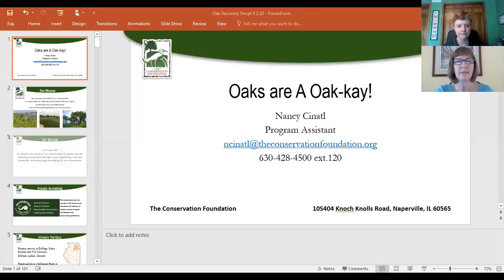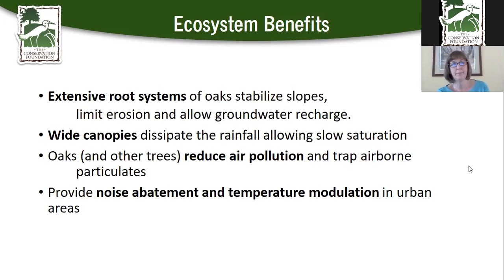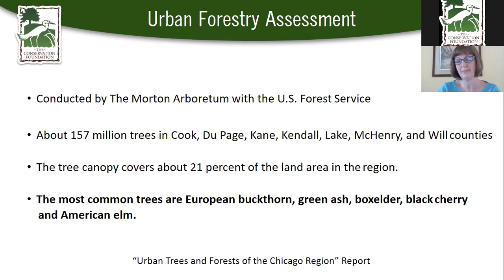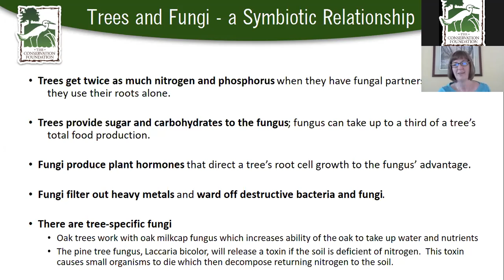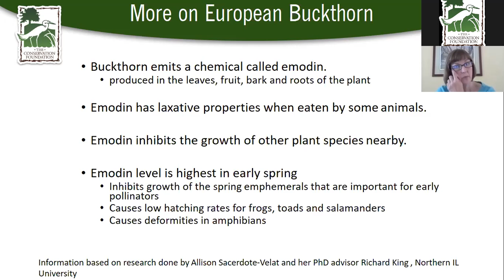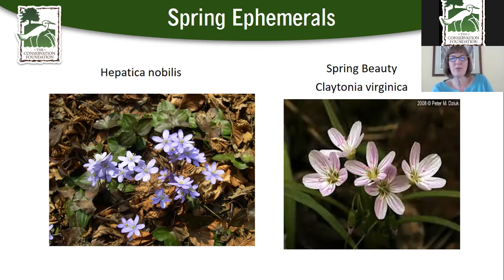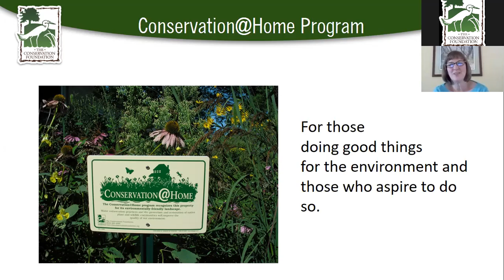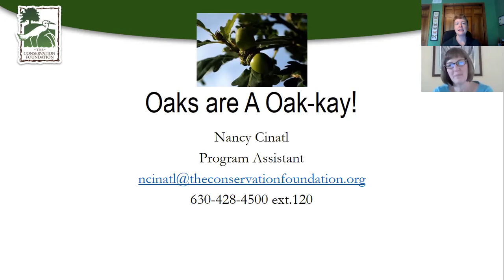Oaks are A-Oak-Kay!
Oak trees are an iconic symbol of hardwood forests.  Recently, stewards discovered oaks were struggling in the Chicago area.  Join us to learn about the Oak Recovery Program, how you can to improve habitats for oaks, which oaks to plant, and what other plants like to live around oaks.